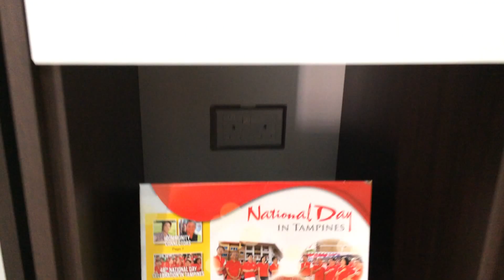HUB Showroom Showflat w WallBed Good Idea Save Space. BTO 1 Room Elderly. HWB-Single +Wardrobe.BEDS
HUB SHOWFLAT A NICE HOME with Fold Up Wall beds or Hidden Beds Very Good idea to Save More SPACE Man Needed.

HDB BTO, HDB Studio, EC, DBSS, HDB 1 Room,
HDB 2 Room, HDB 3 Room, HDB 4 Room, HDB 5 Room.

HDB BTO 1 ROOM FLAT – ELDERLY HOME

TAMPINES
Tampines Ave 9
Unit: ?
Floor:?
Singapore

HWB-V938 SINGLE
+ Side Wardrobe + Top & side Storage Cabinets per set.

Modular System.
Custom Make to room size
Approx. Living Room  – 4.9m X 3.3m

140 Upper Bukit Timah Rd, #01-09
Singapore 588176

                    80 degrees for Airing Purpose.